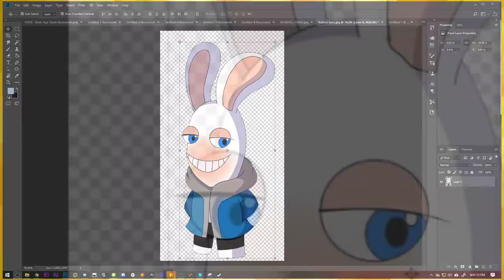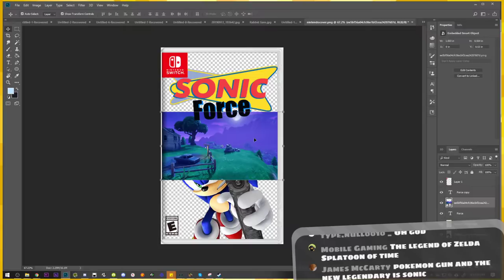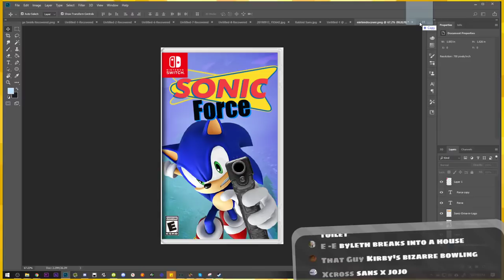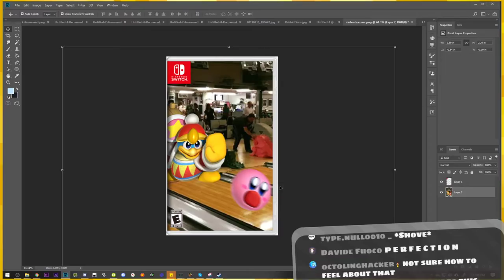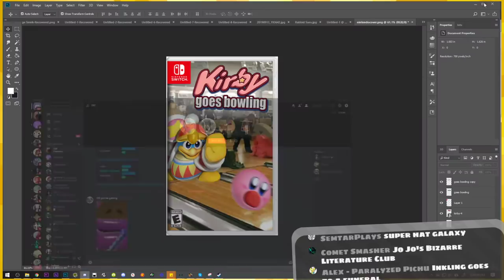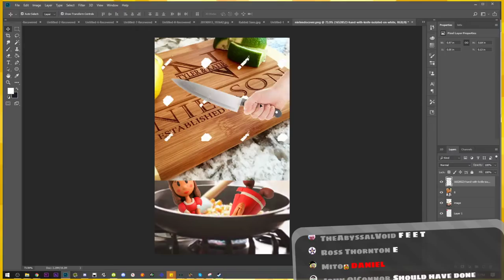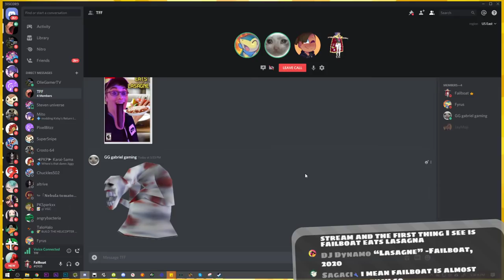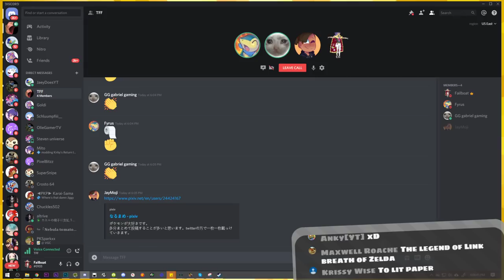Making More Fake Switch Games「The Failing Four - Photoshopping 🎨」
every stream these things get more and more cursed

:D